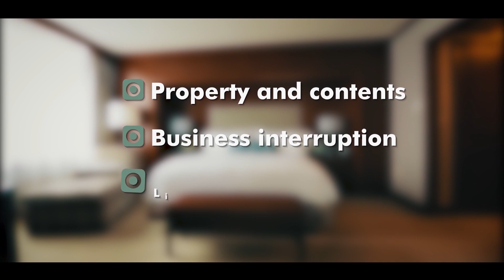Full Board Hospitality Cover for your clients!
Are you a broker? Do your clients run a business in SA’s exciting hospitality industry? Oakhurst Insurance provides a warm welcome with our Full Board Hospitality Insurance cover.